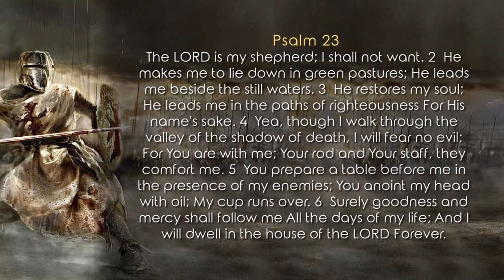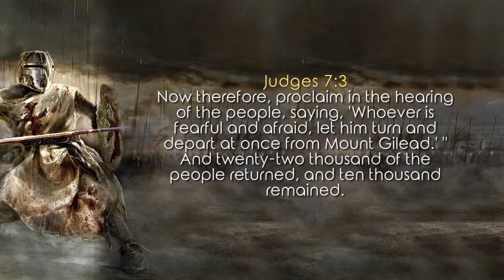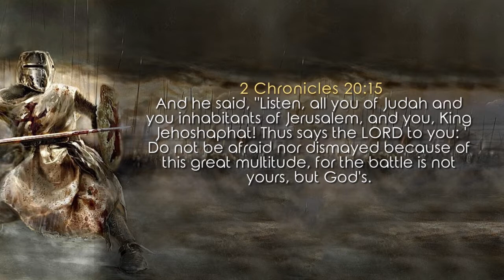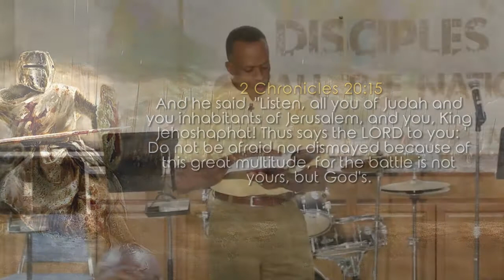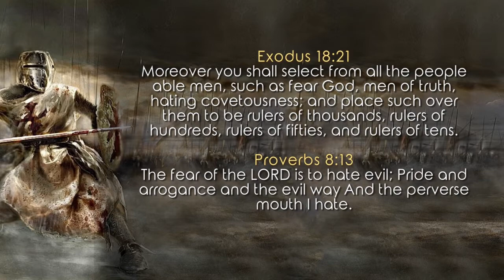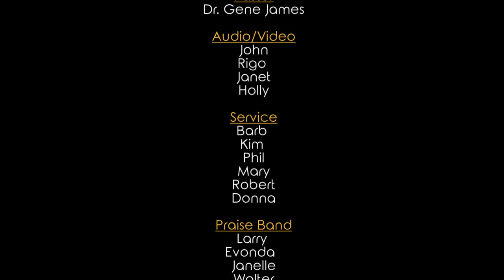Dr Gene James- Satan's Plan of Attack- Fear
Psalm 23 The LORD is my shepherd; I shall not want. 2  He makes me to lie down in green pastures; He leads me beside the still waters. 3  He restores my soul; He leads me in the paths of righteousness For His name's sake. 4  Yea, though I walk through the valley of the shadow of death, I will fear no evil; For You are with me; Your rod and Your staff, they comfort me. 5  You prepare a table before me in the presence of my enemies; You anoint my head with oil; My cup runs over. 6  Surely goodness and mercy shall follow me All the days of my life; And I will dwell in the house of the LORD Forever.
• One of our greatest enemies
• Fear is a choice
• What it means to fear the Lord